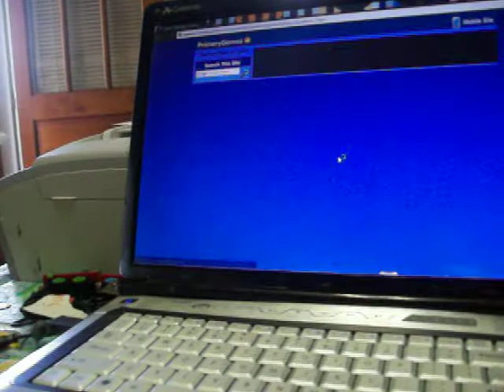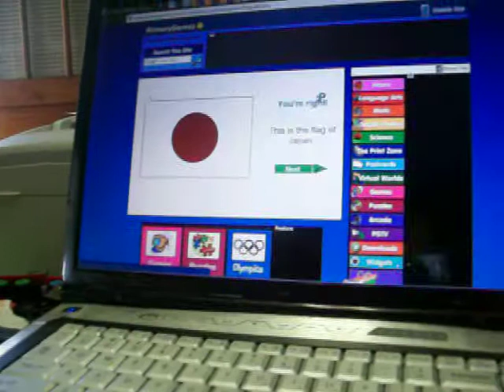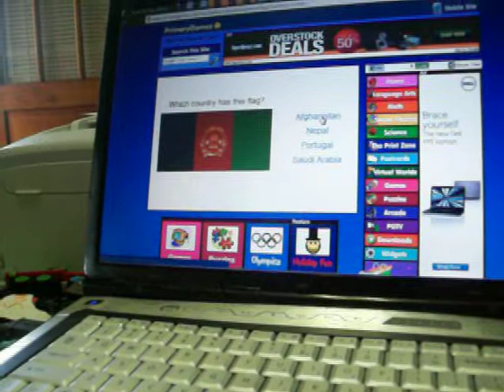Five years old takes quiz on Flags of the world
Raul takes quiz on the flags of the world.